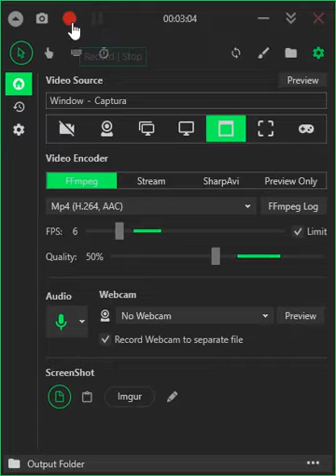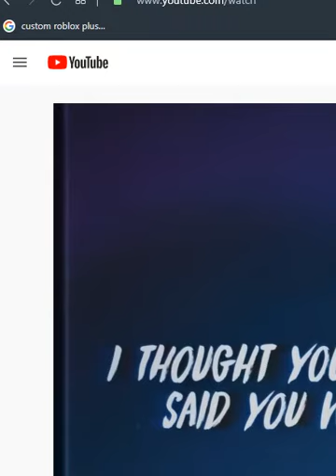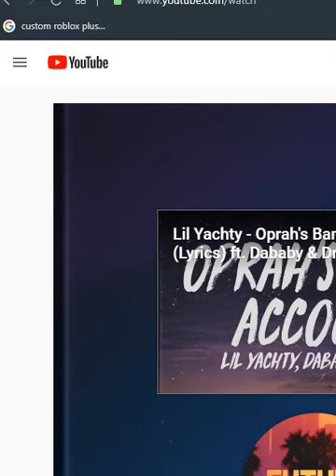sing the panini by the lil mass x!!!!!!!!!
LIL MASS X